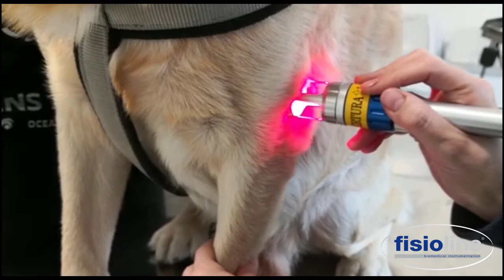Artrosi cronica ai gomiti con Laser Lumix _Chronic osteoarthritis of the elbows with Laser Lumix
Laser Terapia Veterinaria:
Artrosi cronica ai gomiti anteriori con Laser Lumix C.P.S. Veterinary

Veterinary Laser Therapy:
Chronic osteoarthritis of the anterior elbows with Laser Lumix C.P.S. veterinary